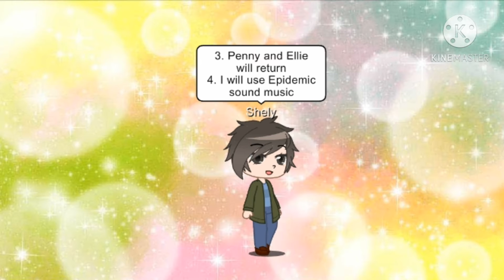Free Like Video: (Sheleypie) IMPORTANT Channel Changes!